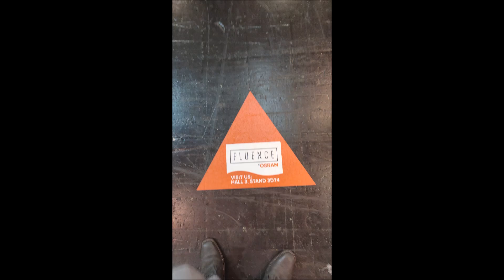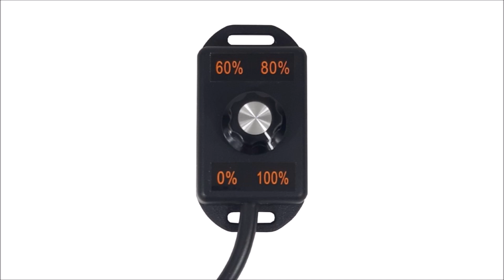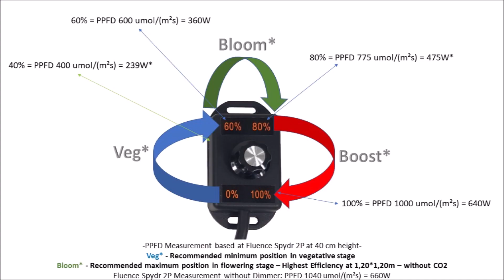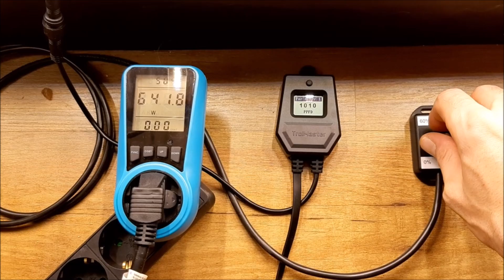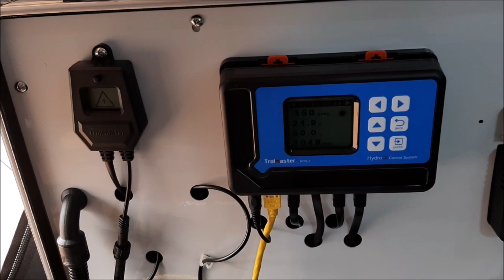Fluence Spydr 2P - Ein Dimmer geht immer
Check out mamaLed for the english version of the video
- Werbung für Dimmer mit passenden Adapter für Fluence Spydr 2 Modelle von mamaled
- Fluence Spydr 2p ist gemacht für den Anbau mit hohen PPFD Werten und  der Zufuhr von zusätzlichen CO2
- Es gibt die Möglichkeit die 2p äußerst effizient ohne zusätzliches CO2 auf einer Anbaufläche von 1,20 * 1,20 m zu verwenden wie du im Video sehen kannst.
- Alles PPFD Messungen wurden redundant durchgeführt mit Trolmaster Ausrüstung und einem kalibrierten PAR Meter von GL Optic.
- Messung 2p ohne den Dimmer von mamaled: PPFD 1040 umol/(m2s)
- Alle Empfehlungen im Video basieren auf der Verwendung ohne zusätzlichem CO2
- Bitte öffne den Treiber nicht selber so wie es im Video zu sehen ist. Damit wäre deine Garantie hinfällig.
- Unser Dimmer kann auch für die Modelle Spydr 2x und 2i verwendet werden. Die Prozentangaben sind die gleichen nur die stärke des Lichts unterscheidet sich logischerweise Modellabhängig
- Hab Spaß beim Video anschauen
Inhalt:
Fluence Spydr 2P, Produktvorstellung, Inbetriebnahme, Dimmer, PPFD Messungen, Trolmaster